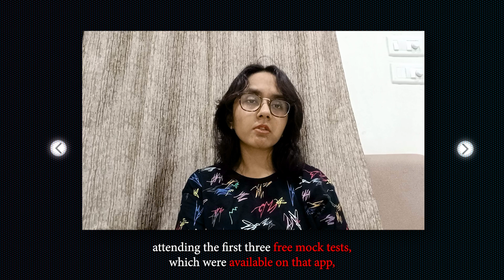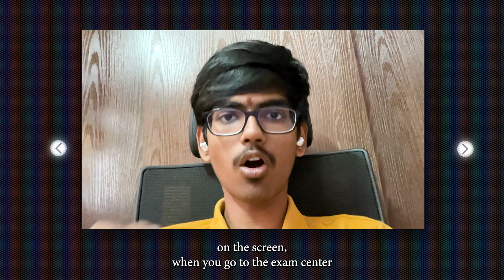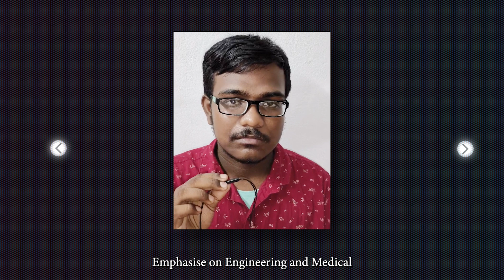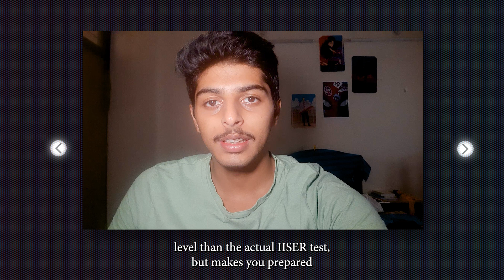Is it POSSIBLE to get into IISERs if you START preparing NOW?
IISER/NISER Students share if it is POSSIBLE to GET into IISER/NISER if you START preparing NOW?

India’s First & Largest Research Community 🚀